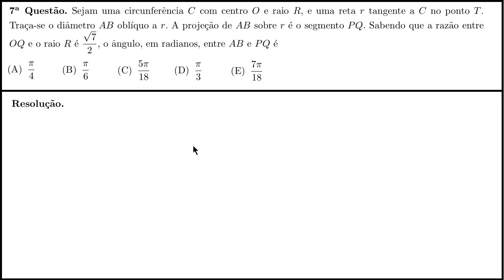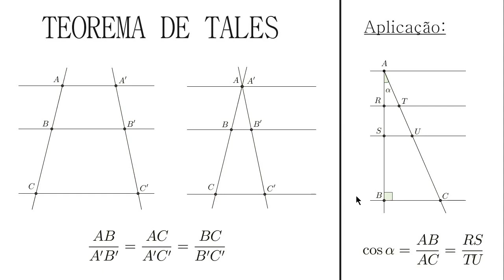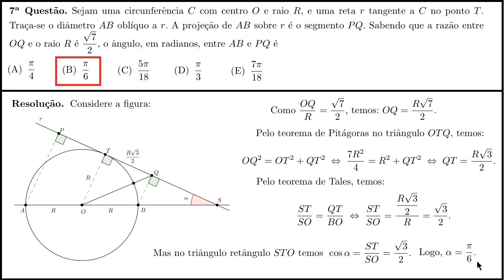Teorema de Tales e Teorema de Pitágoras [IME-2014, Objetiva, Questão 7]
Um vídeo no qual apresento uma resolução para a 7ª questão, da parte objetiva, da prova de Matemática do IME-2014.

Essa questão envolve o uso do Teorema de Tales e também o uso do Teorema de Pitágoras.